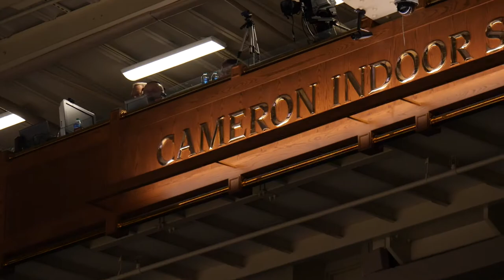The Citadel Basketball | at #5 Duke 11/22/21